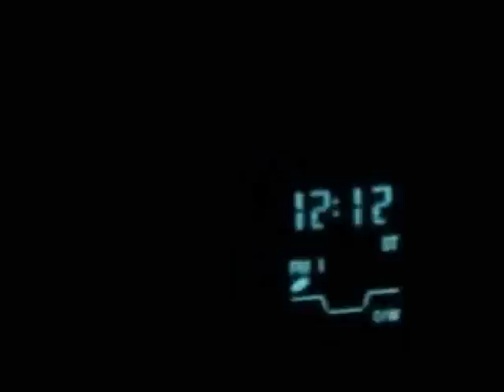making a mud racer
old video i made in 2006